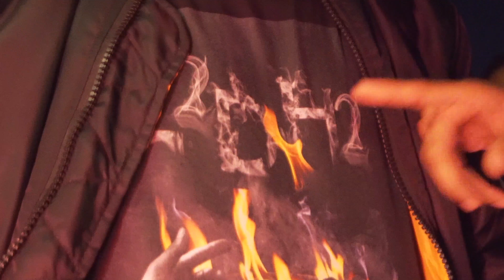Wingo Flames x Simmybull - Miss The Party (L2DH2) 4k